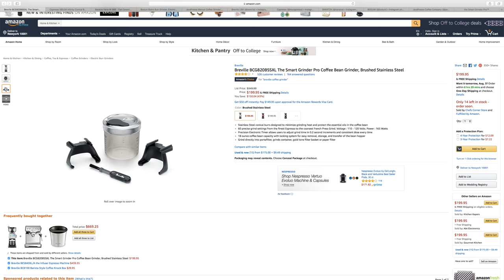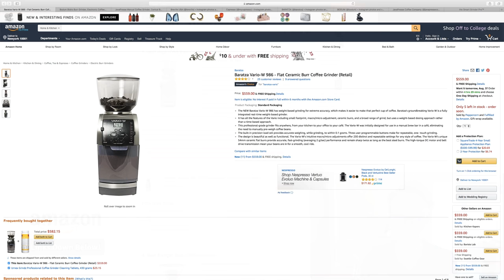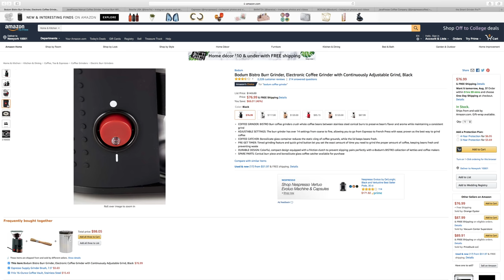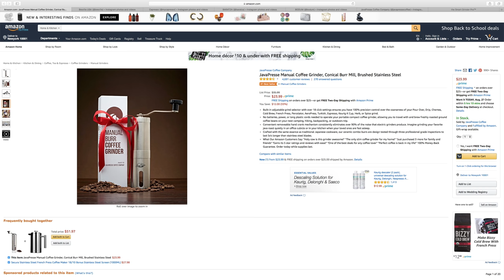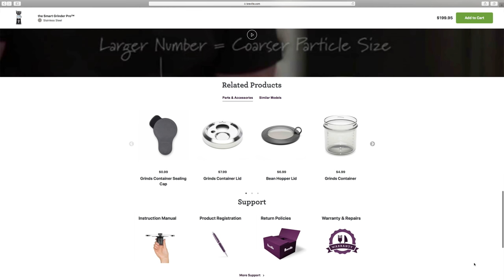Top 5 Best Coffee Burr Grinders (NEW 2018) - My Honest Reviews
CHECK UPDATED PRICES HERE
#1 Breville BCG820BSSXL
#2 Capresso 560.04
#3 Baratza Vario-W 986
#4 Bodum Bistro Burr Grinder
#5 JavaPresse Manual

Top 5 Best Burr Coffee Grinder in 2018 – Winner Reviews

If you’re serious about your coffee, then it’s time to retire your old bladed grinder and get right in with a new and exciting burr model. The best burr coffee grinders tend to be expensive, but they’re definitely something which the true caffeine enthusiast will be glad that they added to their life.

Our favorite is the Breville BCG820BSSXL, which is easy to use and remarkably consistent, as well as providing grounds which are suitable for pretty much any type of coffee. It might not be the perfect fit for your budget or home, however, so we dug up a wide variety of burr grinders in order to make sure that we had something for every need and budget.

Why Purchase a Burr Coffee Grinder?

The grinders which most of us have in our kitchens are fairly simple affairs, but they’re almost invariably blade grinders as opposed to burrs. They work in a pinch, but for espresso or even just truly great coffee they’re definitely not enough.

Burr grinders work with two revolving surfaces that bring a remarkably uniform consistency to whatever is being ground. This has obvious applications when it comes to coffee, where the coarseness of the grounds is a big factor in how good the coffee is.

Almost no grinder is going to obtain a one hundred percent even grind. Experts call larger than average particles “boulders” and smaller than average “fines”. Burr grinders are highly desirable for coffee applications since they reduce the amount of both of these types of errant coffee.

Burr grinders offer consistency where it’s needed the most, and many coffee enthusiasts swear by them. If you’ve moved beyond the stage where you’re purchasing powdered coffee then you may want to look into purchasing one in order to up your coffee game to the next level.

They’re also pretty much a requirement if you’re planning on using an espresso machine, where a good grind can be the difference between an aborted, sour cup of espresso and the wonderful latte you desire.

Homethods.com is a participant in the Amazon Services LLC Associates Program, an affiliate advertising program designed to provide a means for website owners to earn advertising fees by advertising and linking to amazon(.com, .co.uk, .ca etc) and any other website that may be affiliated with Amazon Service LLC Associates Program.